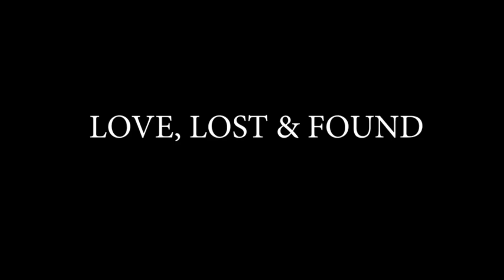Love, Lost & Found Official Trailer 2021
Comedy, Romance | 6 January 2021 (USA)
Joey plans to propose to Claire at a picnic in the wilderness. Accidents separate them and Joey ends up with amorous ranger Natalie, while Claire ends up with rescue volunteer Colt, her ex.
Director: John Lyde
Writers: Melanie Stone, Jake Stormoen
Stars: Trevor Donovan, Danielle C. Ryan, Melanie Stone
Country: USA
Language: English
Release Date: 6 January 2021 (USA)
Production Co: Mainstay Productions